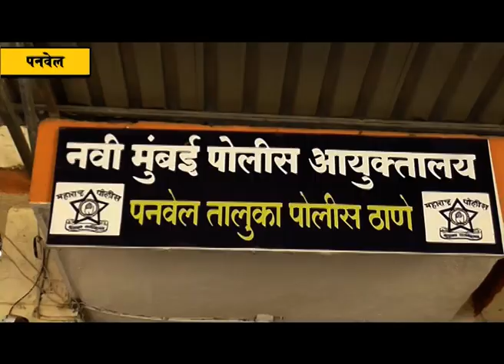पनवेल तालुका पोलीस ठाणे झाले हायटेक